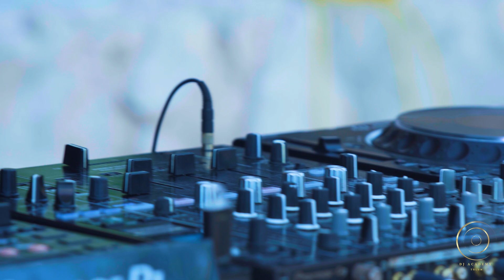House Music Set 2023 | DJ Mix By Latin Geisha | Live From Delek Beach For Tulum DJ Academy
🌴🎶 Unforgettable DJ Set at Delek Beach, Tulum: DJ Geisha 🎧🏖️
We recorded Geisha in the breathtaking beach of Delek in Tulum Mexico.
Special thanks to our friends at Delek for making this enchanting event possible.

Tulum DJ Academy in Tulum, Mexico. 🥇The 1st And Only DJ School In Tulum 🇲🇽🎧DJ School Classes In Person & Online 🎼 DJ Set Live Stream Recordings. Want To Become A DJ Or Record A Set In The Beautiful Jungle Backdrop Of Tulum?